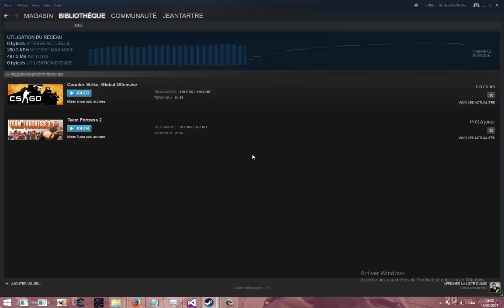[CSGO] Canals OUT OF MAP! [FIXED!!]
Damn, someone streamed it before me :((((
So mad about that!!
Shadow play wasn't working & shit. :(((